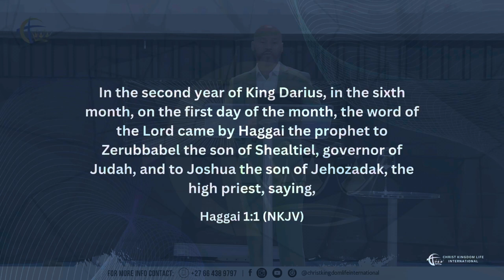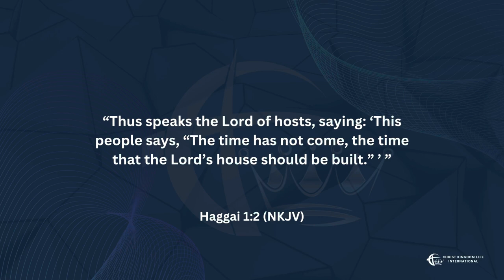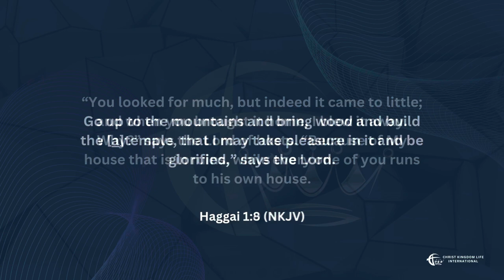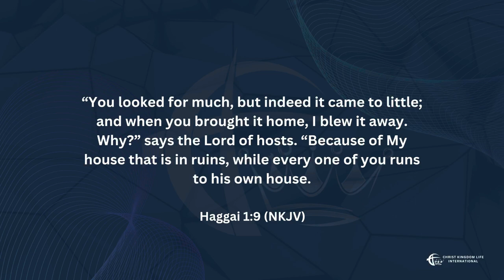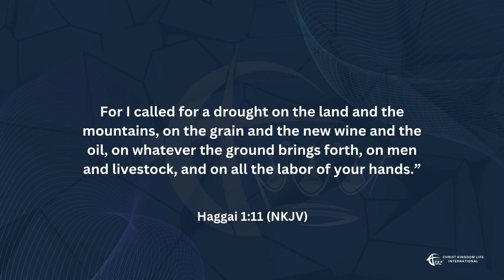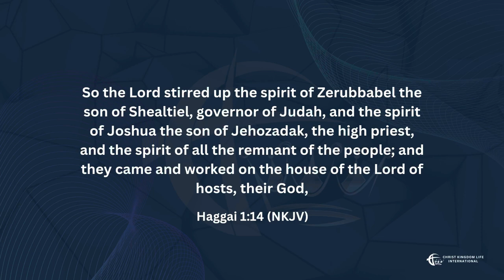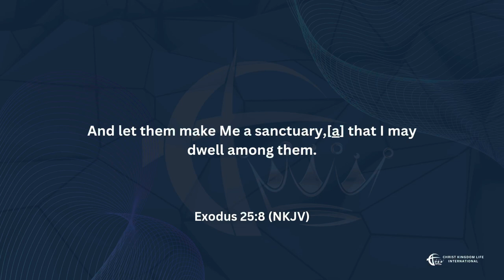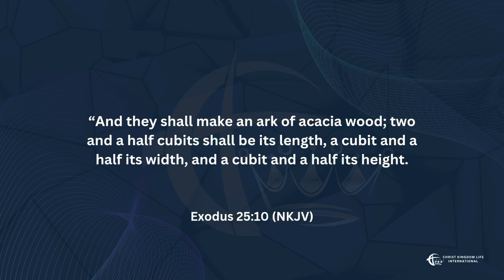Church Growth Challenge | Bishop Fino Isaka